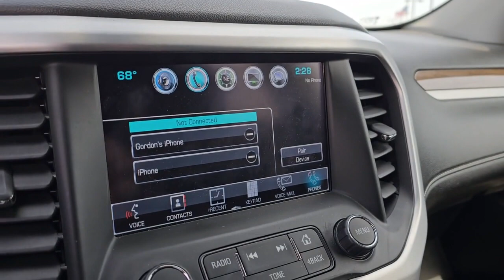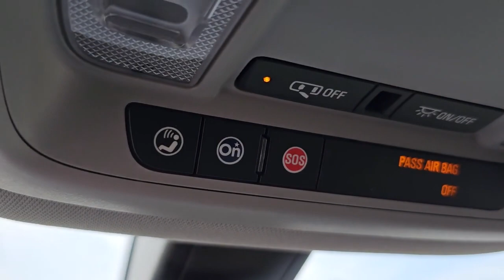2019 GMC ACADIA Fenton, Linden, Grand Blanc, Flint, Brighton B13252A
Used 2019 GMC ACADIA  available in 2530 Owen Road, Fenton, Michigan at Randy Wise Buick GMC. Servicing the Fenton, Linden, Grand Blanc, Flint, Brighton, MI area.

2019 GMC ACADIA  - Stock#: B13252A